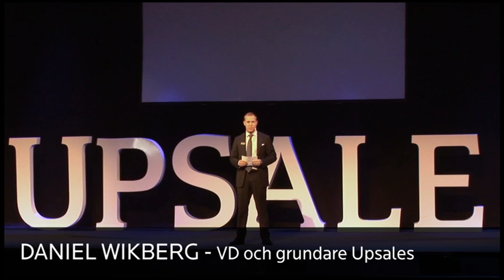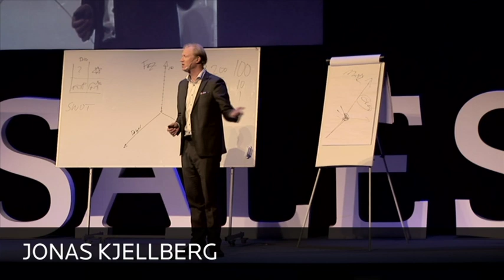Sales Management 2.0 - Trailer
Sales Management 2.0 - Trailer. Eventet Sales Management 2.0 hölls den 9 maj 2011 på China Teatern. Arrangör: Upsales. Talare: Steve Schiffman, Per Lange, Jonas Kjellberg och Peter Hagström.